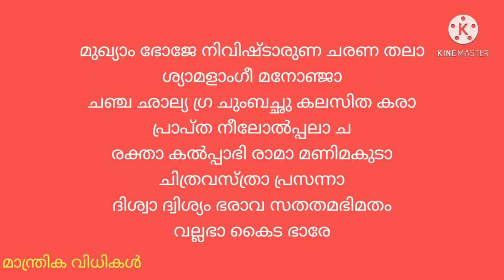വിചാരിച്ച കാര്യം സാധിക്കാൻ ഭൂമി ദേവീ അഭീഷ്ട മന്ത്രം Bhumi Devi mantra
അഭീഷ്ടസിദ്ധിക്കായി മാന്ത്രികർ ഉപയോഗിക്കുന്ന ശക്തിയുള്ളതും അപൂർവ്വവുമായ രഹസ്യ മന്ത്രമാണ് ഭൂമി ദേവീ അഭീഷ്ട മന്ത്രം. ജപവും പ്രയോഗ വിധിയുമാണ് ഇതിൽ പ്രതിപാദിക്കുന്നത്.

‌malayalamJyothisham /porutham /Astrologymalayalam /Horoscopemalayalam /manthrikammalayalam /panchangam /vasthumalayalam /abcmalayalam /vashyam /gemini /capricon /Zodicsign /Gemstone  /vedicAstrology //Jathakaporuthan /luckybamboo  /fengshui /varshaphalam /Nakshatraphalan /rajayogam /Vasiam /vaseekaranam vasikaranam /ഈനാളുകാർക്ക് / Todayhoroscope /2021/  നക്ഷത്രഫലം /